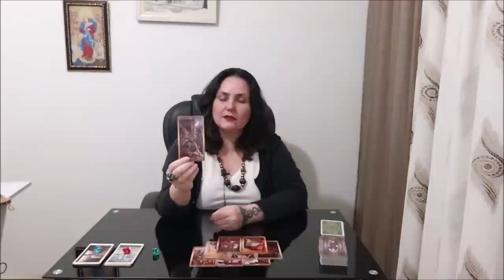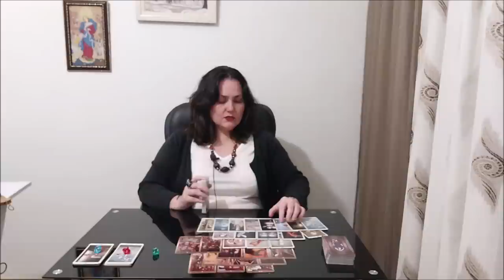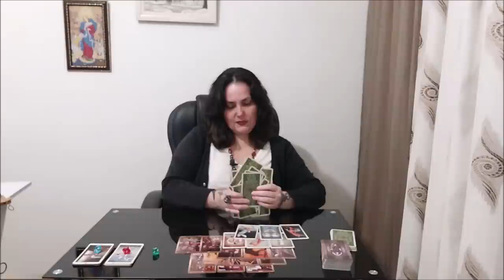Ваше новое завтра, какими вы в нём будете?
Тайм коды:
00:00 - вступление
00:48 - голубой камешек
20:36 - красный камешек
32:34 - зеленый камешек

⚜  Отблагодарить за расклад, можно переводом на карточку. Реквизиты указаны по ссылке МОИ УСЛУГИ И КОНТАКТЫ.